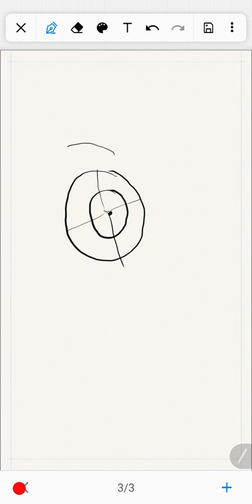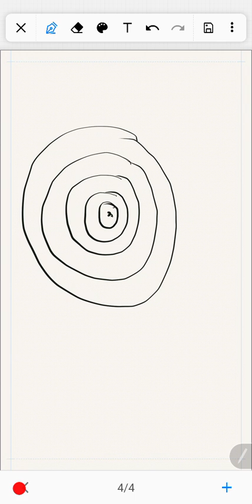Electrostatic Potential And Capacitance, Concept Of Equipotential Surface,Part-5|LST video| in hindi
Hello Dosto,

My name is Krishna Vashisht welcome hai apke aapne channel LST video.iss channel pe main apko real life MOTIVATION deta rhta hu agar apko meri video pasand aati h toh like kare or aap subscribe bhi kar sakte hai.
Thanx in advance.

Social links.